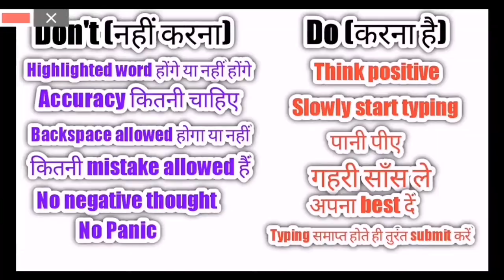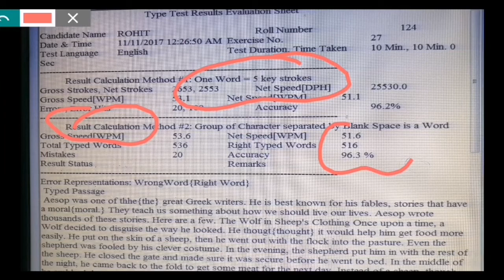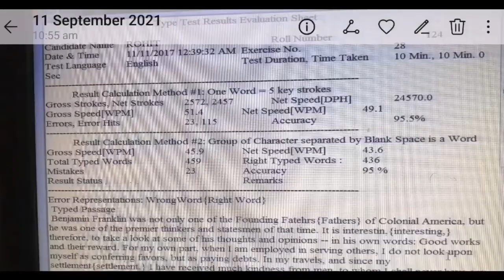NVS ldc typing test || महत्वपूर्ण सूचना | NVS Ldc typing test important Update don't miss this Video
NVS Ldc Typing Test | Practical || इसी प्रकार से होगी आपकी Typing | nvs ldc typing test admit card

NVS Ldc Typing Test Admit Card Out || Nvs ldc typing test admit card || nvs ldc typing test download

NVS Ldc Typing Test Admit Card UPDATE || Nvs ldc typing test admit card || nvs ldc typing test

NVS Ldc Typing Test UPDATE 👆 || NVS ldc Admit Card